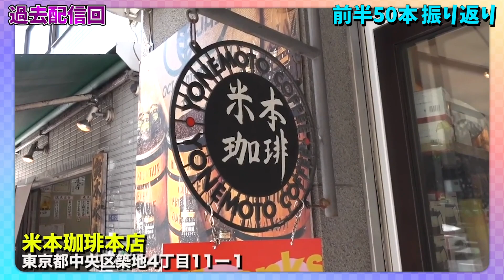＃５０【報告】築地(tsukiji)公式YouTube！100日連続100本チャレンジ折り返しトーク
世界に誇る日本の台所「築地(tsukiji)」公式チャンネルが始動。
その名は「築地TV(tsukiji-TV)」

朝倉未来さんもふらっと訪れた築地場外(tsukiji)あなたも朝倉未来さんに会えるかも？皆さま是非築地(tsukiji)へ！
築地×朝倉未来　相性バツグン！

Mikuru Asakura also visited Tsukiji Outer Market (tsukiji) Maybe you can meet Mikuru Asakura too?  Everyone, please come to Tsukiji!
 Tsukiji x Mikuru Asakura, excellent compatibility!

営業時間からお店、食材、さらにはイベント情報が盛り沢山！！

今食べたい、旬の食材が簡単にお取り寄せできる！！
【築地お取り寄せ市場】

「１００本連続動画配信チャレンジ！！！」
早くも５０本目！ということで折り返しトーク！！

後半戦に向けての意気込みを語っていただきました！！
ファイナルへ向けどんどん加速していく築地YouTube

果たして１００本配信した暁には何が始まるのか！？

江戸時代より発展し続けている
食のまち築地(tsukiji)には人が集まり続ける魅力があります！

老舗が持つ本物のパワー
専門店が集結する街の実力
築地(tsukiji)の今の姿をリアルに伝えます！

このチャンネルで紹介するのは…
週末食べに行きたくなる美味しい築地(tsukiji)グルメはもちろん、
世界に誇る築地(tsukiji)の商品を販売するお店をご紹介。

さらに、築地(tsukiji)で行われる季節ごとの各種イベントとお得情報も全国へ発信！
販売している食材・料理・商品をネットショッピングへの導入展開も。
日々汗をかいて頑張る築地(tsukiji)の人たちを今こそ応援したくなるチャンネルです！